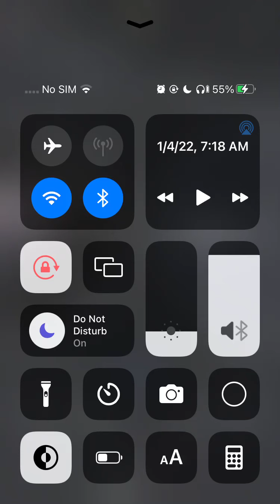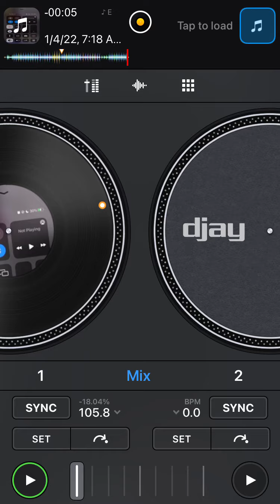Chief Keef Ft. Lil Durk - Mounted Up (Slowed To Perfection)